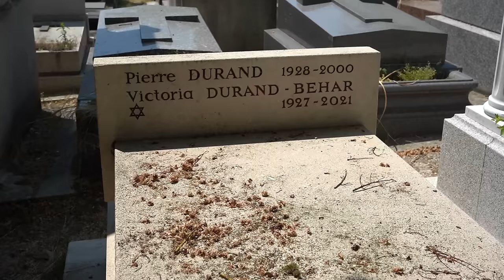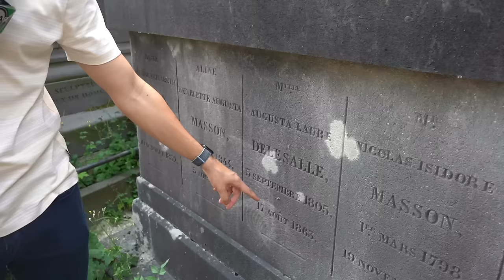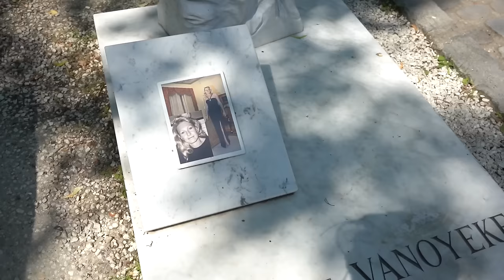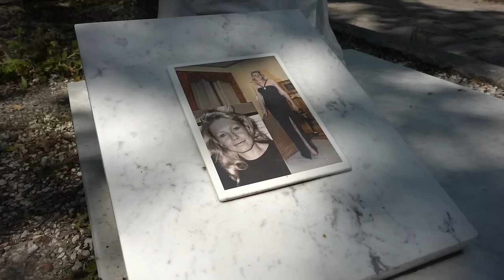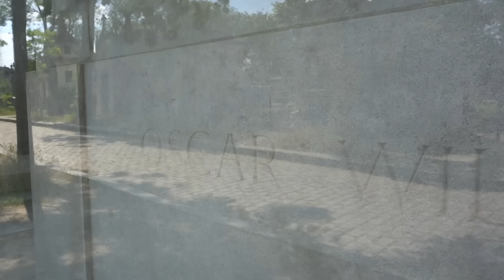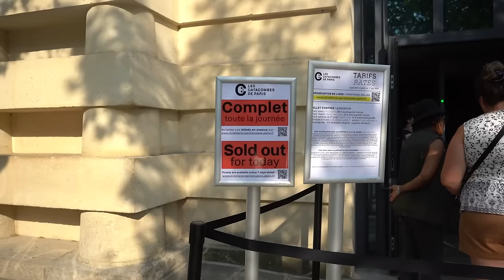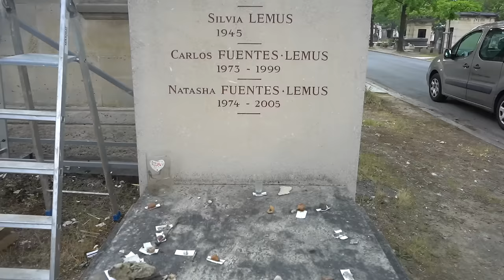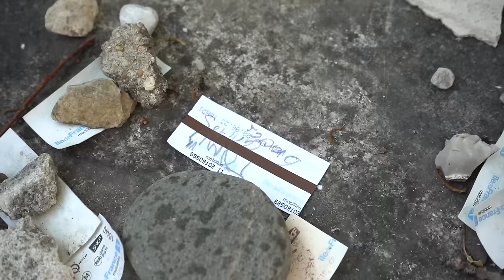Conocí la de PORFIRIO DÍAZ, y otras TUMBAS famosas en París | RADAR con Adrián Marcelo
Visitamos algunos de los panteones más famosos de París, así como las Catacumbas.